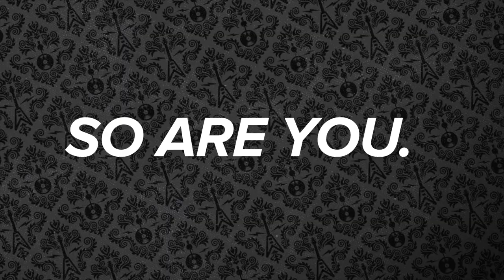Welcome to Virgin Mobile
Welcome to the world of Virgin Mobile where. We answer to a Higher Calling.